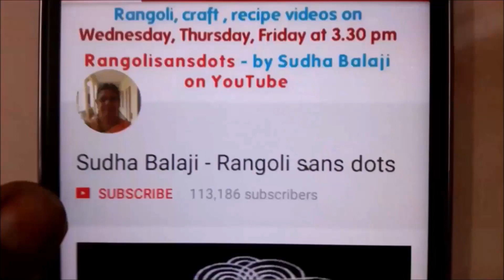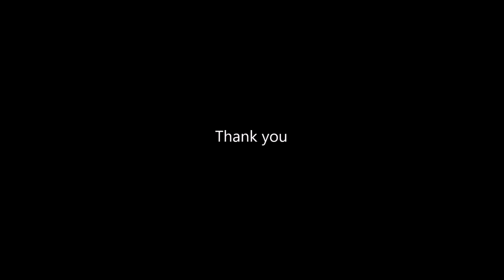கருணாலய சாய் | சாய் பாபா துணை உள்ள போது | கவலைகள் இனி நமக்கேது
Sai Baba song in Tamil with lyrics for Thursday songs and Bhajan

கவலைகள் இனி நமக்கேது
கருணாலய சாயி துணை உள்ள போது

அவல வினைகள் அருகில் வராது
அவர் நமக்கே சொந்தம் ஆகிய போது

மனம் குளிரும் அவர் மங்கள ரூபம்
மனைகளுக்கோ அவர் வளர் சுடர் தீபம்
கனவிலும் அன்பரை காக்கும் பிரதாபம்
கருதிய போதே விலகும் நம் பாவம்

தயயை வடிவாம் அவர் கருணையின் எல்லை
சரண் புகுந்தாரை கை விடுவதும் இல்லை
அயர் அறியா அருள் அமுதெனும் சொல்லை
அறிந்துடுவாம் எனில் அகலும் நம் தொல்லை

வாடிய அன்பருக்கு உயிர் தந்த நாதன்
மக்களும் செல்வமும் அருளிடும் போதன்
நாடிய நான்மறை தேடும் அதிதன்
நம்பிடுவோம் அவர் நளின பொற்பாதம்